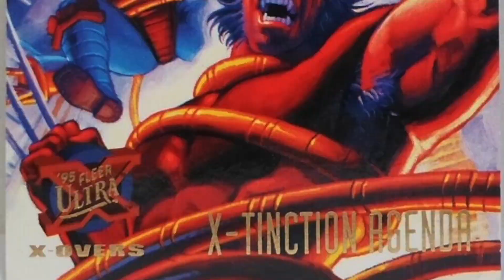X-tinction Agenda: As Told by Toys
Bust out the Marvels, Mafex and Mezco's. It's time to tell the story of X-tinction Agenda!